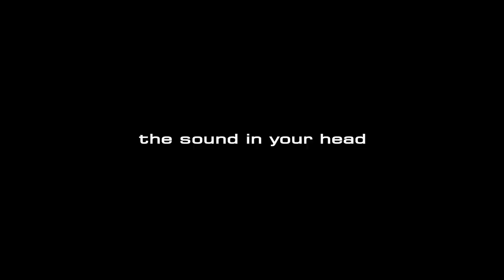Blackstar is Indie ft. Richard Hawley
We caught up with Richard Hawley to get a little insight into his life, advice and why Blackstar is perfect for him.